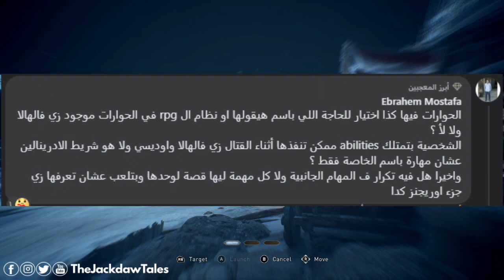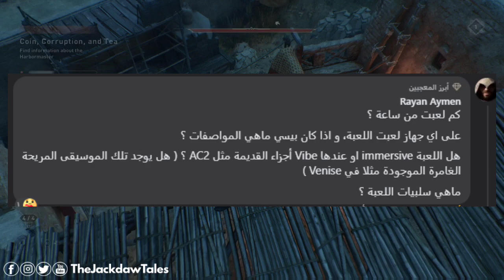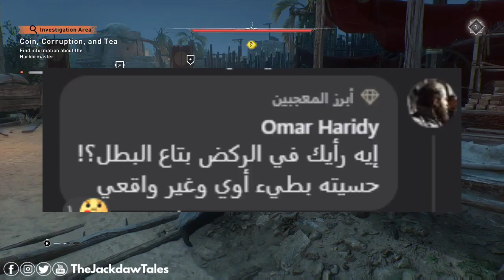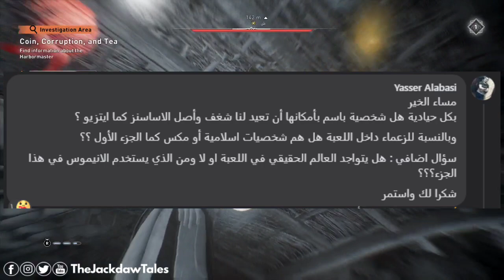الإجابة على كل أسئلتكم المهمة بخصوص تجربتي للعبة أساسنز كريد ميراج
أتمني لو استفدت من المعلومات دي تدعمني بلايك للفيديو واشتراك في القناة، وبشكركم على دعمكم المستمر، ومتنساش تتابع صفحتنا على فايسبوك لإن هي الأساس.

أساسنز كريد ميراج,
اساسنز كريد الجديدة,
اساسن كريد ميراج,
إياد نصار,
إياد نصار اساسن كريد,
assassins creed,
assassin's creed,
هل لعبة assassin's creed حرام,
ِassassin's creed syndicate,
اساسن كريد موبايل,
اساسن كريد في العراق,
تسريبات اساسن كريد,
assassin's creed origins هكر,
assassin's creed origins هكر لعبة,
من هم assassin's creed,
افضل نسخة assassin's creed,
نهاية assassin's creed valhalla,
assassin's creed valhalla نصائح,
نار حراق assassin's creed,
نهاية لعبة assassin's creed odyssey,
نغمة assassin's creed,
assassin's creed valhalla نهب وينلوكان,
assassin's creed valhalla نهر سيفيرن,
assassin's creed ملخص,
assassin's creed مدبلج,
assassin's creed موبايل,
assassin's creed مصر,
assassin's creed موسيقى,
assassin's creed للاندرويد,
assassin's creed للاجهزة الضعيفة,
assassin's creed للكمبيوتر,
assassin's creed للجوال,
assassin's creed العاب,
assassin's creed للايفون,
قصة Ezio كاملة,
اجزاء اساسن كريد كلها بالترتيب,
قصة شاي كورماك وحفيده,
نهاية حياة إدوارد كنواي,
نهاية حياة اتزيو,
افضل العاب assassin's creed للاندرويد,
افضل العاب assassin's creed للاجهزة الضعيفة,
تحميل assassin creed للكمبيوتر,
تحميل assassin creed لمحاكي ppsspp,
لعبة assassin's creed,
assassin's creed تحميل,
assassin's creed تحميل للكمبيوتر,
assassin's creed تختيم لعبة,
assassin's creed ترتيب,
assassin's creed تقييم,
assassin's creed تسريبات,
تختيم assassin's creed 1,
تختيم assassin's creed 2,
تحميل assassin's creed unity,
تختيم assassin's creed 3,
تعريب assassin's creed revelations,
تعريب assassin's creed 1,
تعريب assassin's creed 3,
تعريب assassin's creed brotherhood,
تختيم assassin's creed iii,
تعريب assassin's creed 2,
assassin's creed بندريتا,
assassin's creed بلايستيشن 3,
assassin's creed بالعربي,
اساسن كريد وادي الجنيات,
اساسن كريد اليابان,
اساسن كريد ميراج,
اساسنز كريد الصين,
اساسن كريد الادلة والاحاجي,
اساسن كريد اوديسي وريث الذكريات,
اساسن كريد ارق وقلق,
أساسنز كريد,
أساسنز كريد فالهالا,
أساسنز كريد سنديكيت,
أساسنز كريد 4 بلاك فلاغ,
أساسنز كريد 3,
أساسنز كريد ريفليشنز,
أساسنز كريد أوريجنز,
أساسنز كريد أوديسي,
أساسنز كريد 2,
أساسنز كريد روغ,
اساسن كريد هيثم,
اساسن كريد هند,
اساسن كريد برذر هود,
تختيم اساسن كريد برذر هود,
تختيم لعبه اساسن كريد برذر هود,
assassin's creed سلسلة,
اساسن كريد فالهالا اون لاين,
اساسن كريد فالهالا طلاء البناء,
طريق الخطأ اساسن كريد,
اساسن كريد صيد السمك,
صياد الوحوش اساسن كريد,
شرح assassin's creed,
شرح اساسن كريد,
شرح assassin's creed odyssey,
اساسن كريد سوني 3,
اساسن كريد سوني 5,
اساسن كريد سنديكيت جاك السفاح,
اساسن كريد سنديكيت اسرار لندن,
اساسن كريد سنديكيت حل لغز القديس بولس,
اساسن كريد سوني 4,
اساسن كريد سنديكيت تختيم,
اساسن كريد سيدة الغابة,
اساسن كريد سوني 2,
اساسن كريد سنديكيت الملابس,
اساسنز كريد سنديكيت,
اساسن كريد فالهالا زيادة الادرينالين,
اساسن كريد فالهالا زواج ايفور,
زيزوتايقر اساسن كريد,
اساسن كريد ريفلوشن,
اساسن كريد روغ,
اساسن كريد روج ريماستر,
اساسن كريد ريفليشنز,
اساسن كريد ريماستر,
اساسن كريد روج تختيم,
اساسن كريد روج xbox 360,
اساسن كريد روغ ريماستر,
اساسن كريد حرب السفن,
اساسن كريد حل لغز القديس بولس,
اساسن كريد حصار باريس,
اغاني اساسن كريد حماسية,
هل لعبة اساسن كريد حرام,
assassin's creed 100 حقيقة,
assassin's creed مدبلج,
اساسن كريد جزء 1,
اساسن كريد جديد,
اساسن كريد جميع الاجزاء,
اساسن كريد جوال,
اساسن كريد جيمر سناك,
اساسن كريد جزء 4,
اساسن كريد جديدة,
اساسن كريد جزء جديد,
جميع سلاسل اساسن كريد,
اساسن كريد الجزء القادم,
assassin's creed الجزء الثاني,
اساسن كريد ثلاثية ازيو,
اساسن كريد تحميل,
اساسن كريد تسريبات,
اساسن كريد تريلر,
اساسن كريد بترتيب,
اساسن كريد تيم فيصل,
اساسن كريد تربل باك,
فالهالا اساسن كريد تختيم,
تختيم اساسن كريد,
تختيم اساسن كريد 1,
اساسن كريد بلاك فلاق سوني 4,
اساسن كريد بلي 3,
اساسن كريد بلاك فلاق تختيم,
اساسن كريد بلاي ستيشن 3,
اساسن كريد بلاك فلاق اون لاين,
ادوارد كنواي,
اساسن كريد بندريتا,
اساسن كريد الجديده,
اغنية اساسن كريد,
اساسنز كريد 00,
اساسنز كريد 01,
سلسلة لعبة اساسن كريد,
تجربه لعبه اساسن كريد,
1 assassin's creed,

Music Copyright:

Podcast Background Music for Vlogs While Talking sad - TALK#6